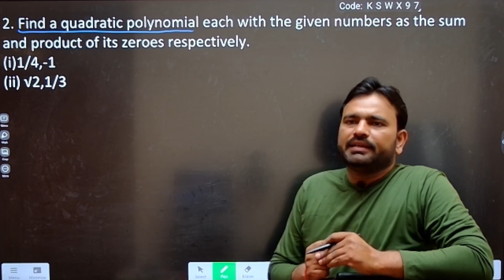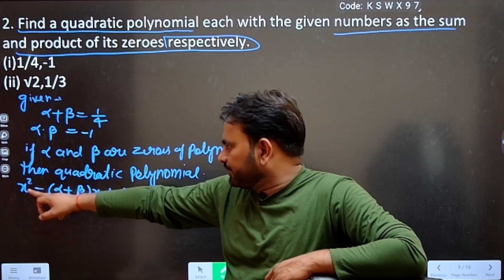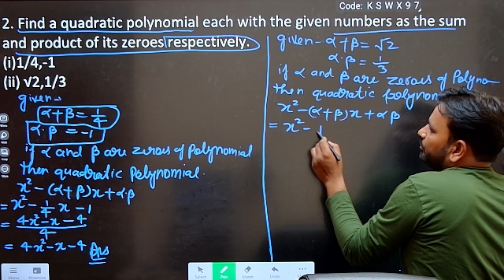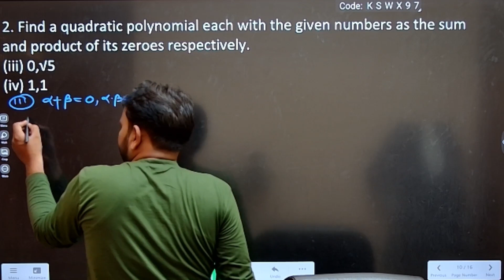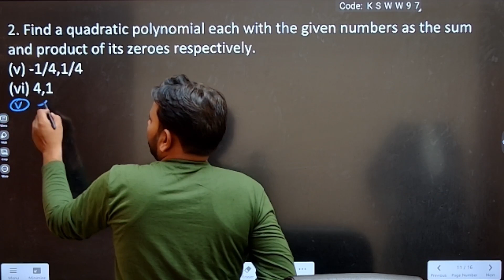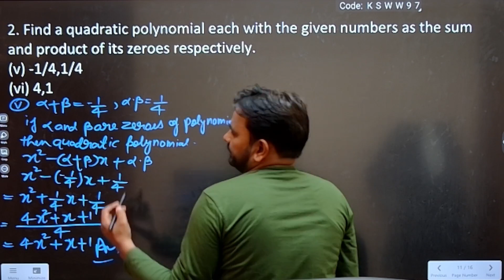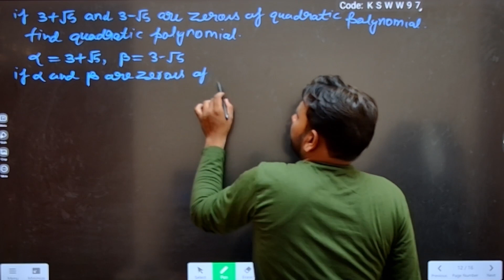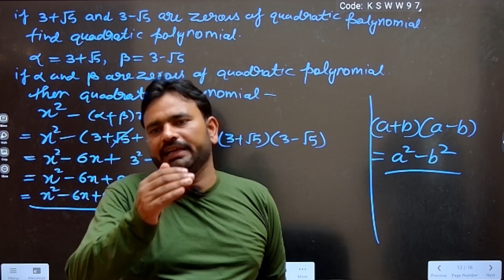Exercise-2.2 | Chapter-Polynomials | Class-10th Maths